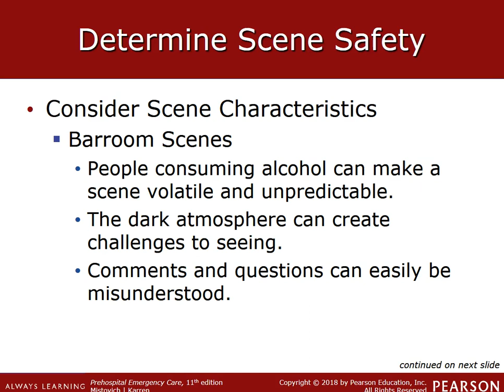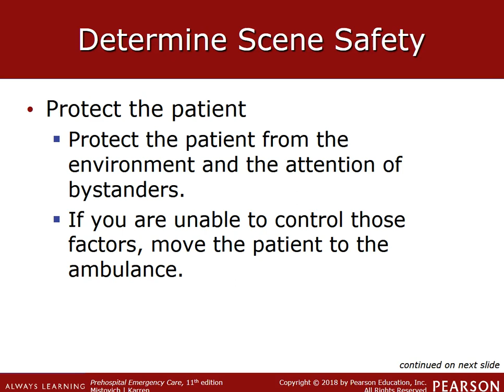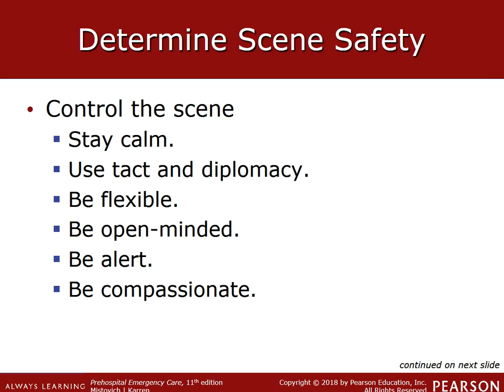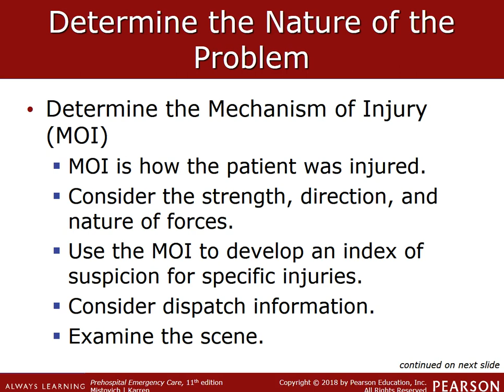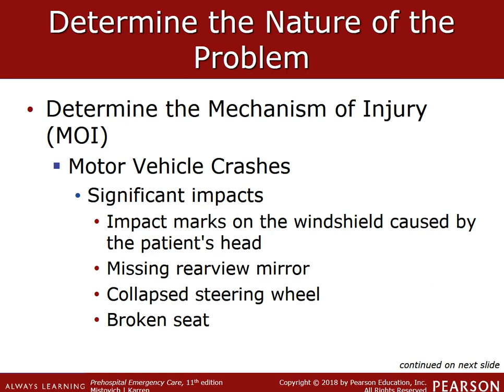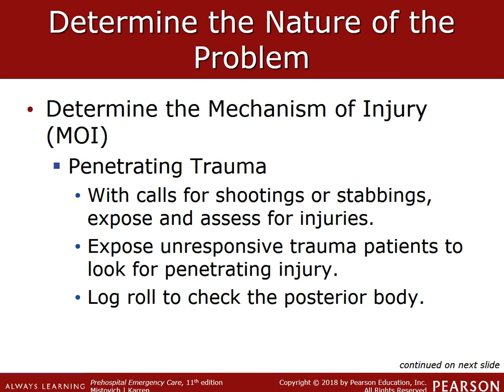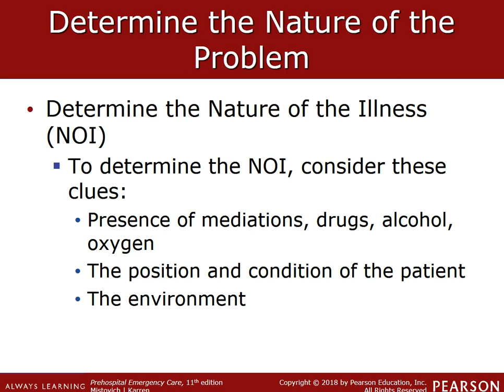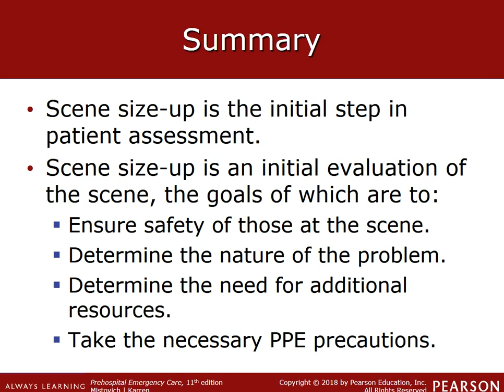Chapter 12 2